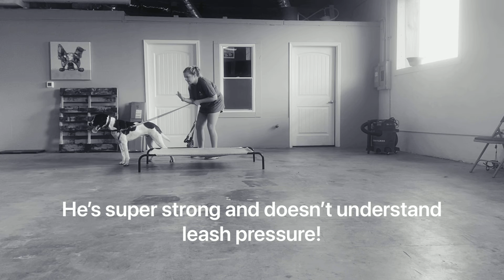1.5 Year Old Mixed Breed, LAZSLO | 2 Week Board and Train | Best Dog Trainers Greenville SC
Did you know that you can have and enjoy your dog also. We can provide the right tools and the proper structure for you and your pup. When do you want to get started?

Want us to train YOUR DOG? Off Leash K9 Training Greenville can help get you and your dogs life back on track.